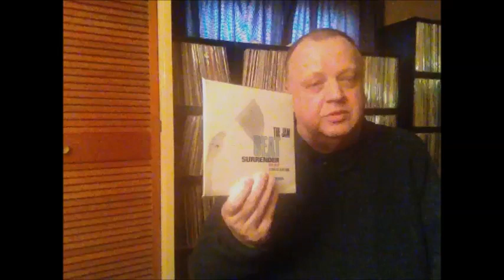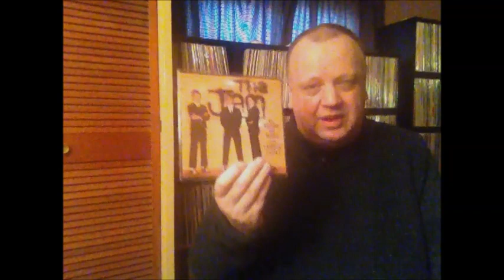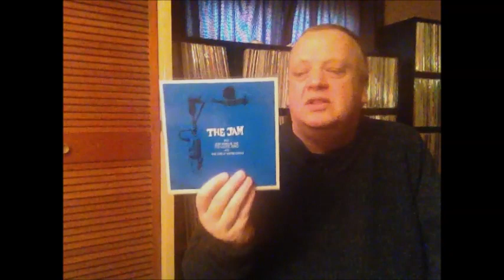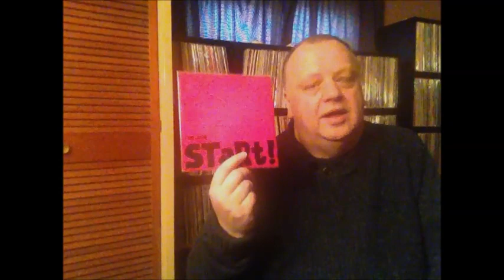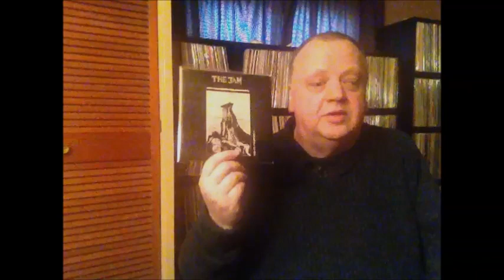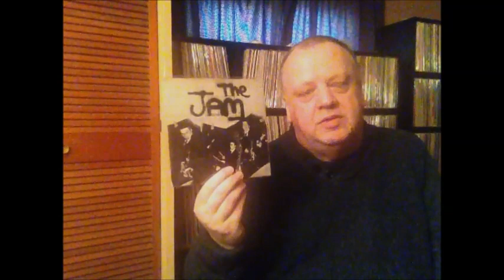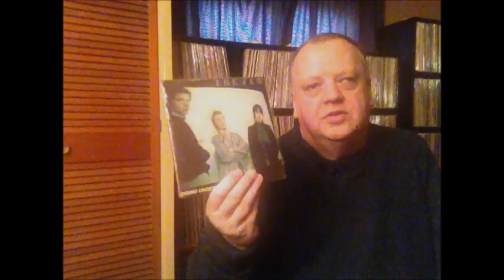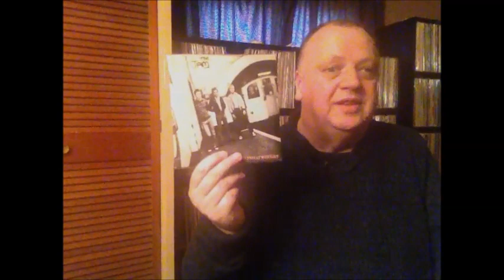Vinyl Community - The Jam singles/45s ranked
Here I rank all 18 Jam singles in order of preference